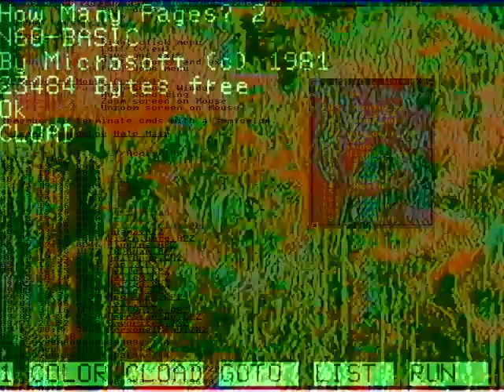You're looking for.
But Wi-Fi?